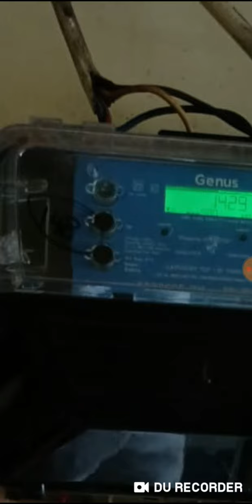Meters fitting and wirig without ref to any method in dangerous way.